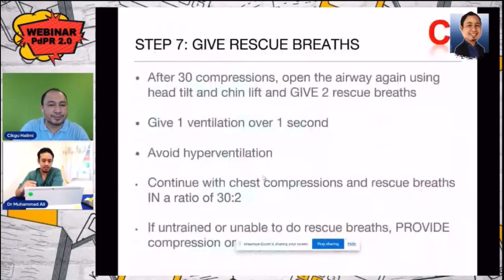Behind the Scene: Webinar STEM ~ CPR dan Heimlich Manoeuvre [Dr Muhammad Ali]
Di sebaik tabir penganjuran webinar STEM ~ Resusitasi Kardiopulmonari (CPR) dan Heimlich Manoeuvre bagi Rawatan kes tercekik.

Webinar anjuran SMK Jerlun dengan kerjasama Klinik Kesihatan Ayer Hitam menampilkan Dr Muhammad Ali bin Abdul Razak, Pegawai Perubatan UD48 serta Cikgu Norhailmi bin Abdul Mutalib sebagai moderator.

Webinar ini juga bagi tujuan memenuhi PDPR bagi murid Tingkatan 4 untuk mata pelajaran Sains dengan sukatan KSSM bagi Bab 2 ~ Bantuan Kecemasan.

Semoga ramai yang dapat manfaat daripada perkongsian ini.